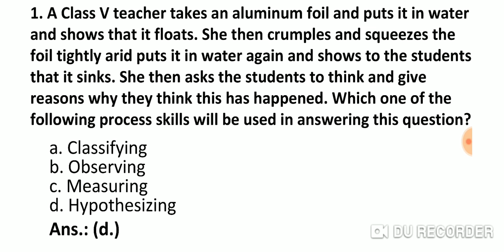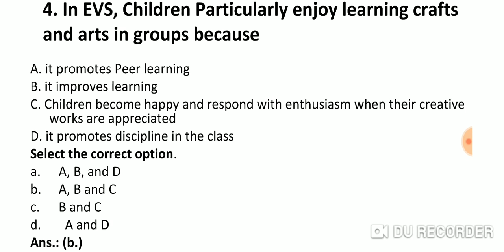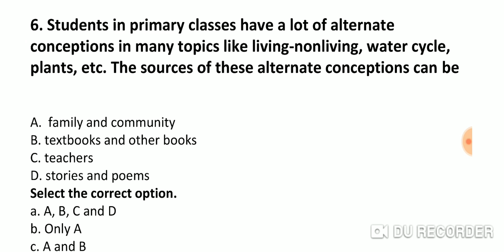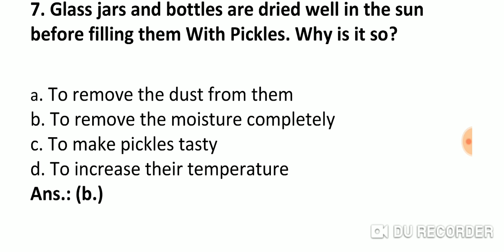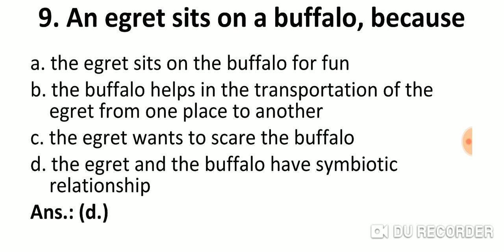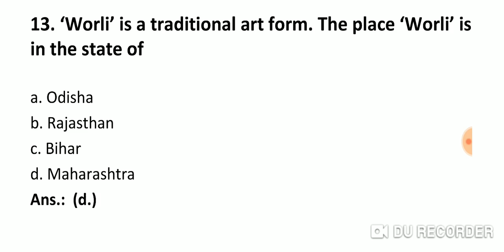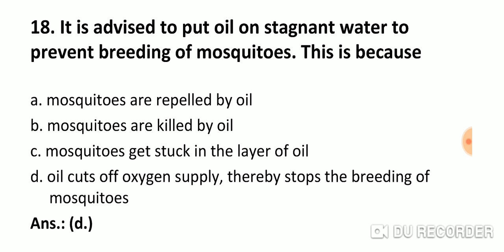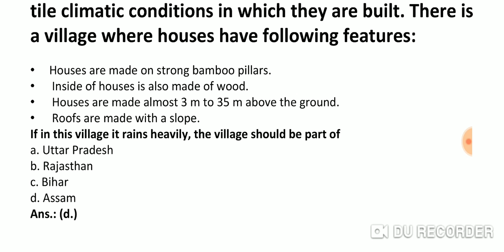Top 20 questions for EVS (CTET 2019)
Some important questions for EVS section have been discussed from previous years question paper of CTET. This video will be helpful for CTET/UPTET and all state TET aspirants.